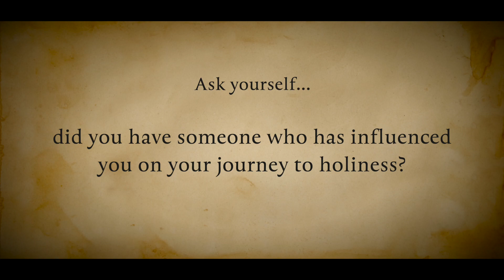Year Of Jordan - ep. 1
An excerpt from the Documentary on Blessed Francis Jordan’s journey towards holiness: Become Great before God!

Here, we follow the beginnings of the “influencers” in the life of Blessed Francis Jordan as he seeks meaning and purpose as a young man…